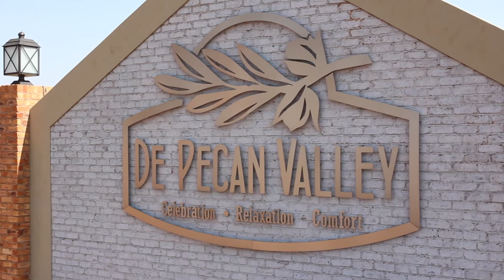David & Natalie Wedding Short film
David & Natalie's beautiful day at De Pecan Valley in Heidelberg. It has been an honour capturing this day for these two lovebirds.